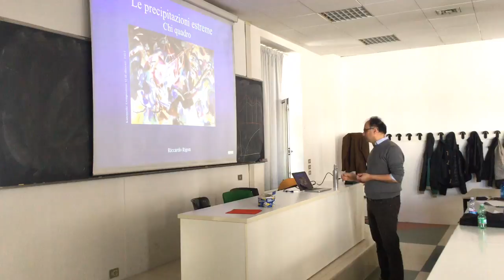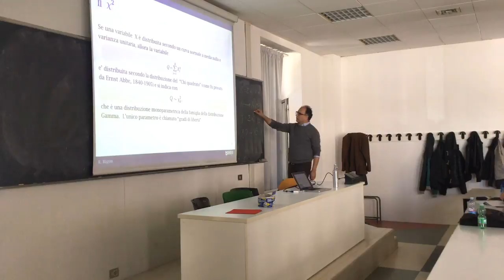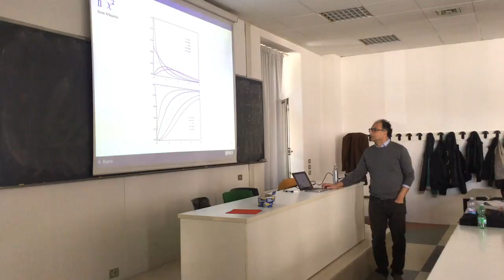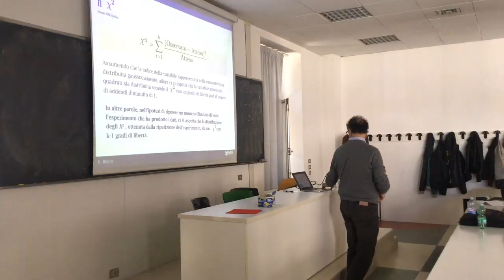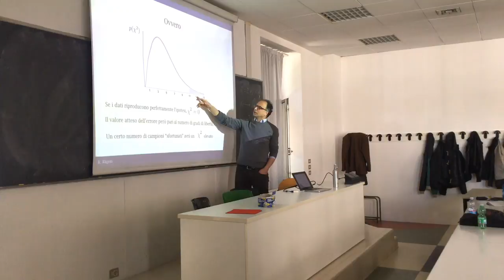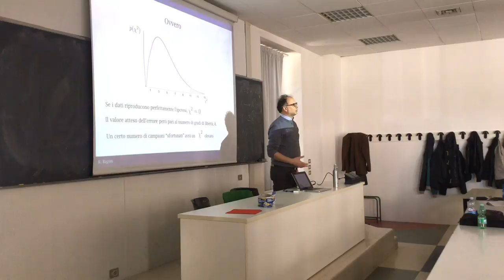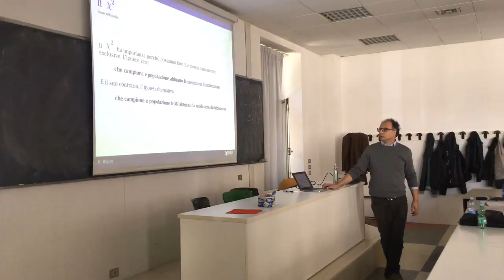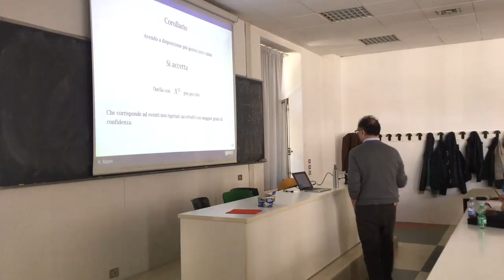5 Chi quadro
Chi square test rational.